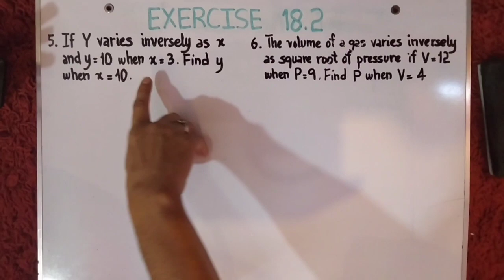Exercise 18.2 | Question no 5 to 10 | Class X | Romaibs Academy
In this video we will solve question no 5 to10 of exercise 18.2 class 10 maths Karachi board

Class 10 new mathematics book exercise 18.2,